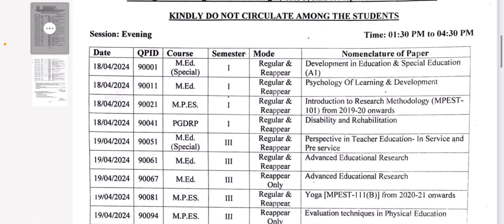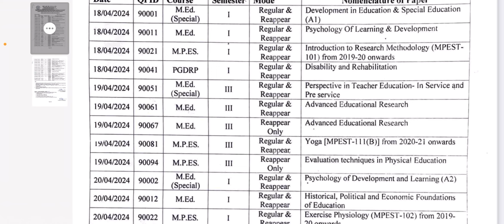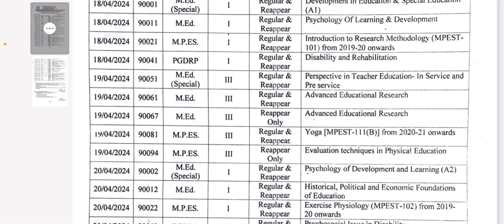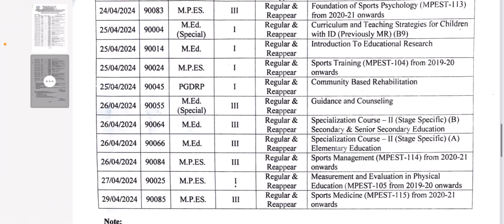📌 CRSU M.ED. SEM - 1 & 3 EXAMS 2024 DATESHEET DECLARED | APRIL EXAMS CRSU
📞Contact Sales Executive for Books, Notes & Other Study Material :-

🙏🏻 Note: For Free PDFs join us on Telegram!

Hi Aspirants,
Please join our Telegram for Free PDFs, Classes and much more.
Happy Learning!